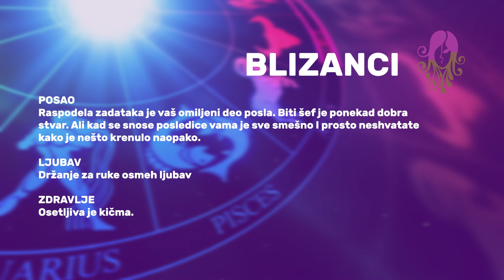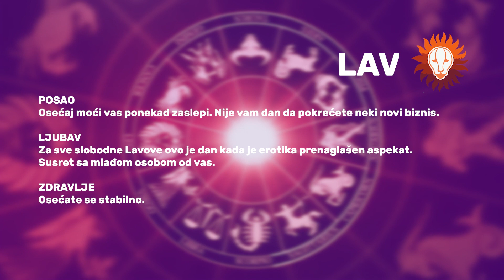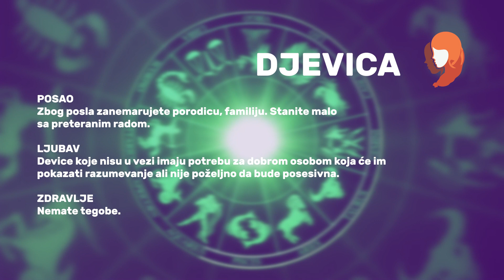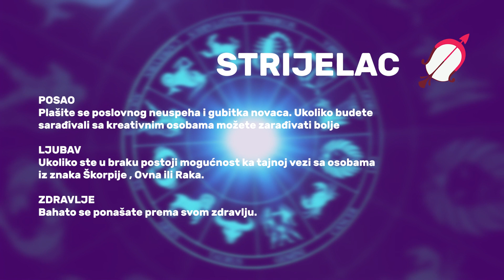HOROSKOP ZA 28. 12. 2023.